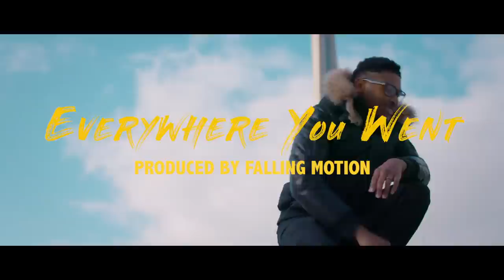Everywhere You Went- Peter Edwards [Official Music Video]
Everywhere He Went